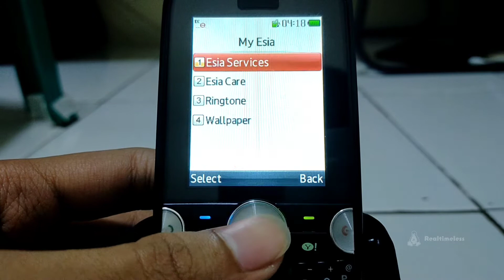(Spoilers) Ubiquam U-105 - Startup and Shutdown sounds played on Huawei C6100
SPOILER ALERT:
I converted MMF to MP3, so this phone doesn't support SMAF.

WARNING:
• Please don't post an explicit link or text in the comments section.
• Please don't make drama in the comments section.
• Bot comments are not allowed, only humans can comment this.
• Please don't dox anything, it's your bad luck.